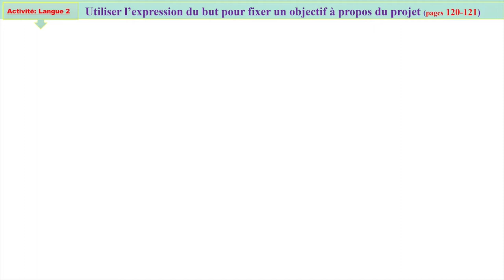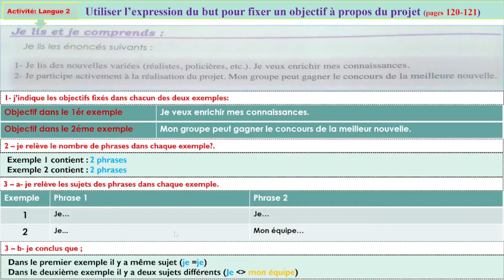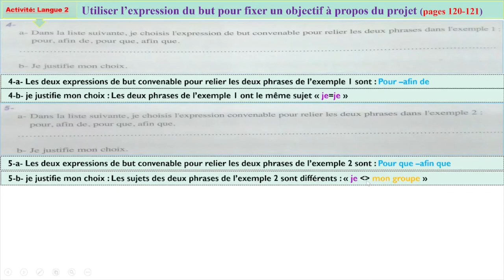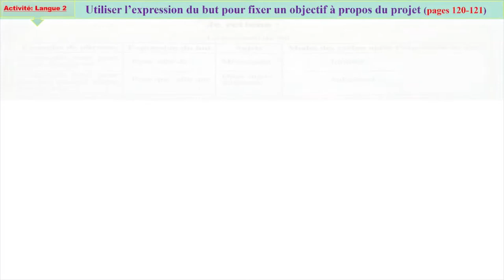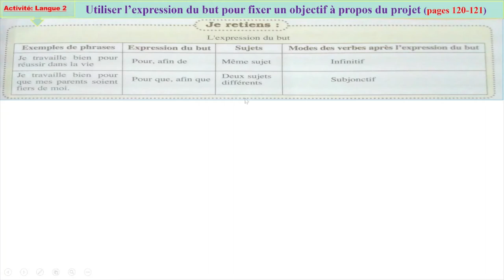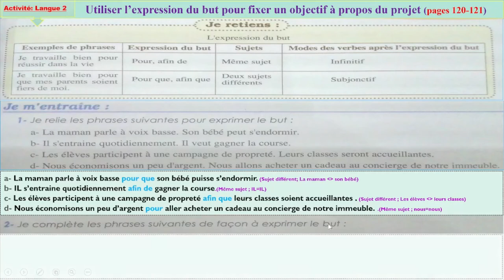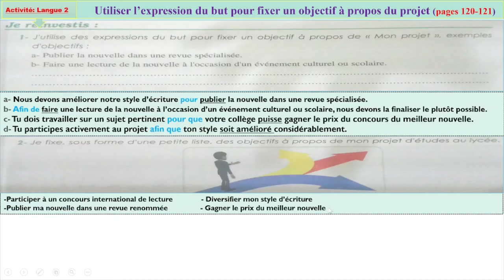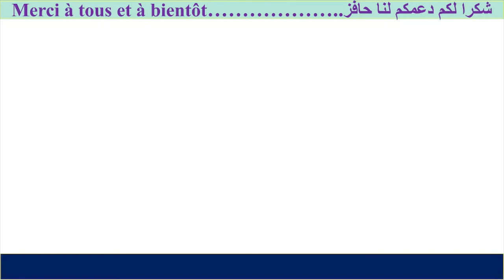Pages 120-121 Livre Parcours français 3éme année du collège